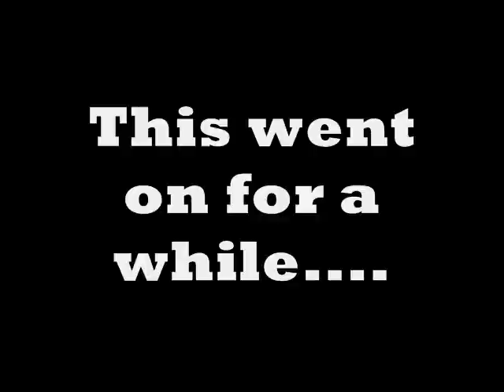Megan Fox Blows Satuday and Sunday.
Here we are in our natural habitat. Enjoy.